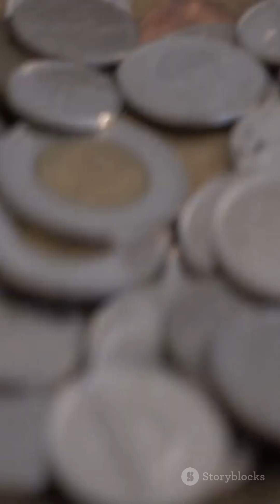You Won’t Believe What’s Biggest on Earth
From microbe to megabeast — a jaw-dropping size showdown from the tiniest lifeforms to the largest organism ever lived on Earth. Watch as bacteria and viruses give way to tardigrades, ants, mice, humans, elephants, blue whales, giant sequoias and the colossal Armillaria fungus — all scaled in one rapid visual ride. Perfect for science lovers, nature fans, and anyone who loves giant vs. microscopic comparisons. Expect quick facts, shocking scale visuals, and a mind-bending finale that flips your ideas of “biggest.”

OUTLINE:

00:00:00 Life From Smallest To Biggest